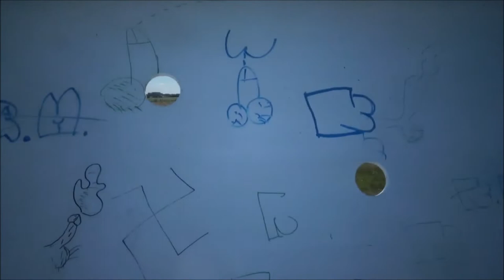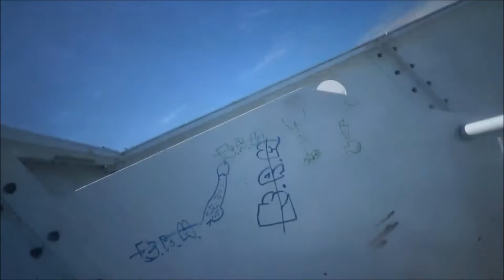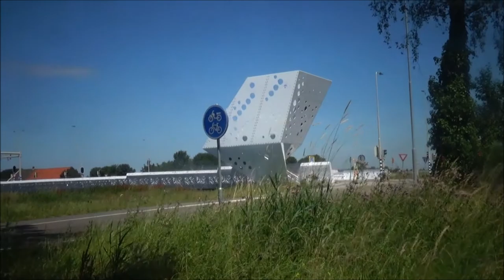VLOG #1147 DE UITKIJKTOREN BIJ HELLEVOETSLUIS !!